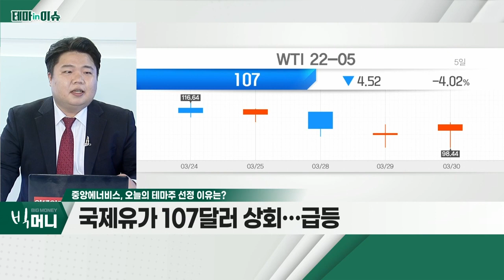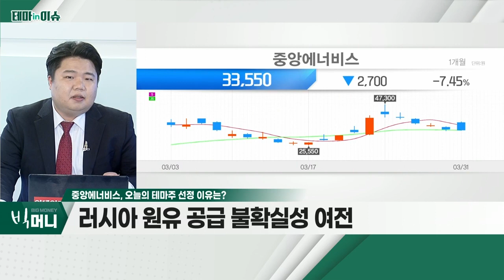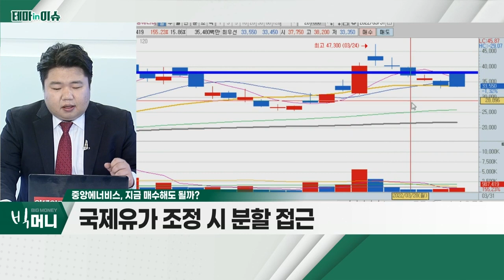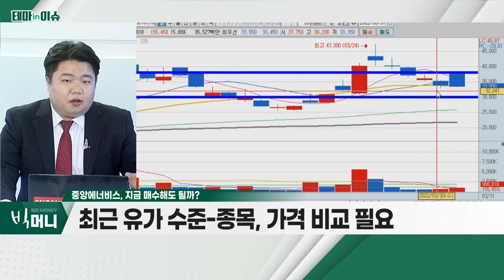중앙에너비스(000440)... 국제유가 107달러 상회… 급등_테마IN이슈 (20220331)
- 국제유가 107달러 상회… 급등
- 러시아 원유 공급 불확실성 여전
- 기존 생산량 40만 배럴 증산 기조